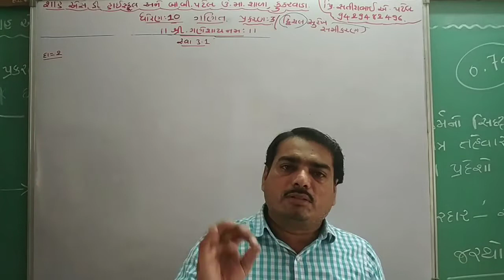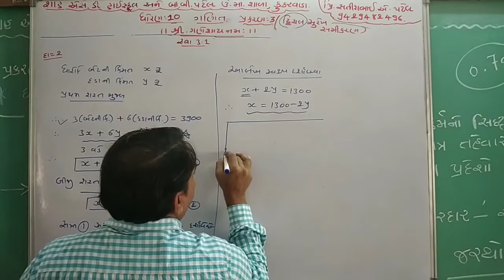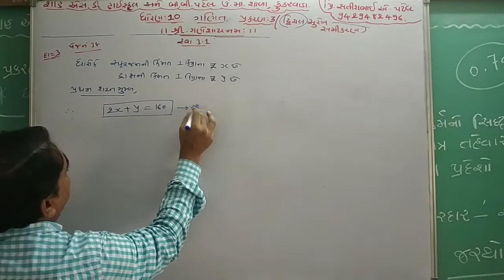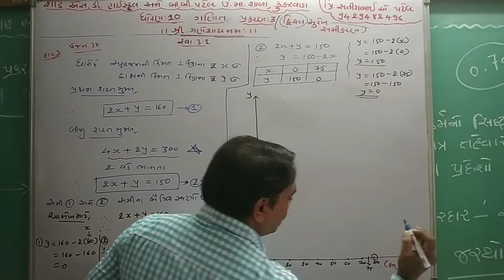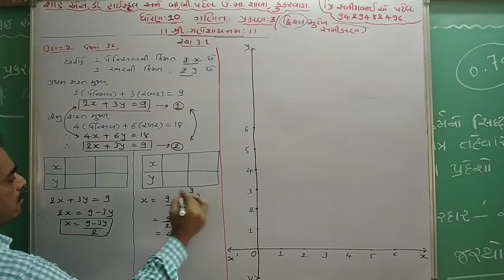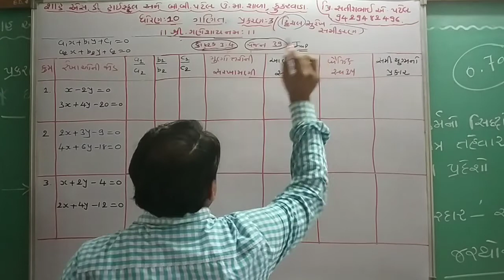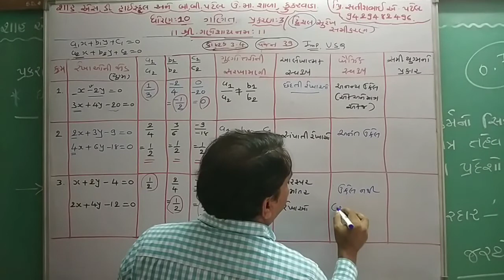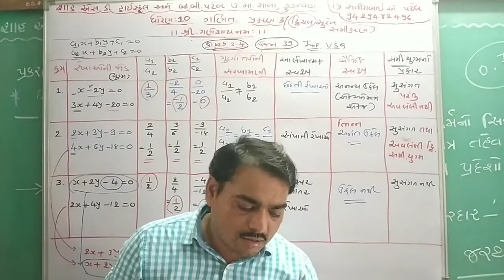ગણિત ધોરણ ૧૦ પ્રકરણ ૩ દ્વિચલ સુરેખ સમીકરણ ભાગ ૩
સ્વા.૩.૧ તથા સમી. યુગ્મ ના પ્રકારો/બીજ ના પ્રકારો/રેખાના પ્રકારો
સહગુણકોના ગુણોત્તર પરથી નક્કી કરવાની સહેલી સમજુતી
આપેલ સમીકરણ યુગ્મ નો ઉકેલ અનન્ય કે અનંત કે ઉકેલ ન હોય
સમી યુગ્મ સુસંગત કે સુસંગત ના હોય
સમી યુગ્મ સુરેખ અવલંબી કે અવલંબી ના હોય
સમી યુગ્મ નો આલેખ છેદતી રેખાઓ કે સમાંતર રેખાઓ કે સંપાતિ રેખાઓ મળે
તે નક્કી કરવાની ખુબજ સહેલી રીત